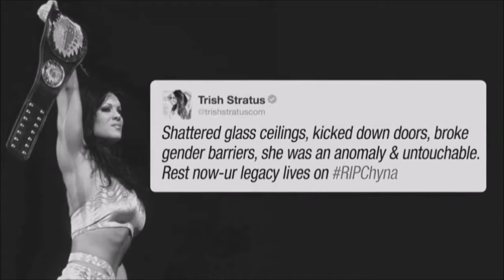Doc Lesnar - Rest In Paradise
Sadly I had to take out the intro